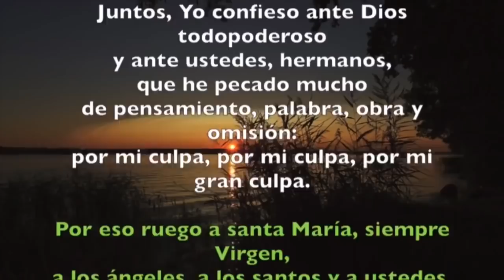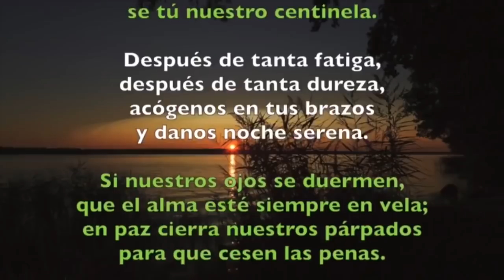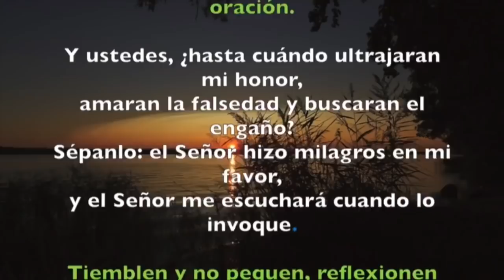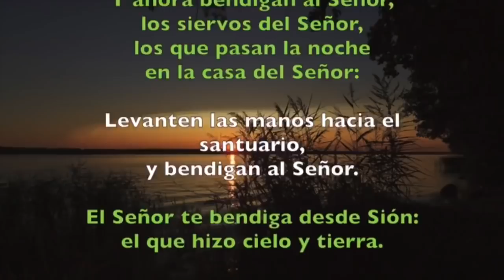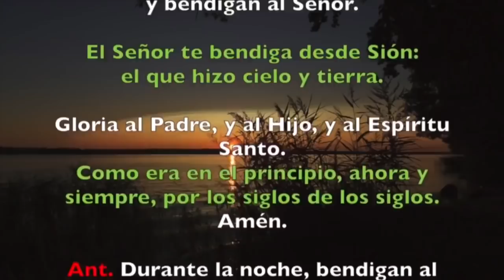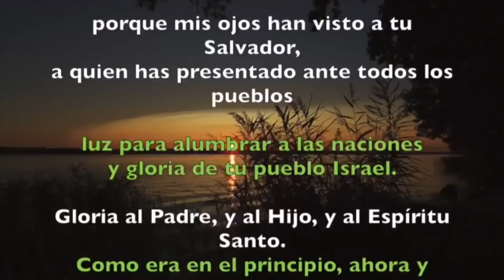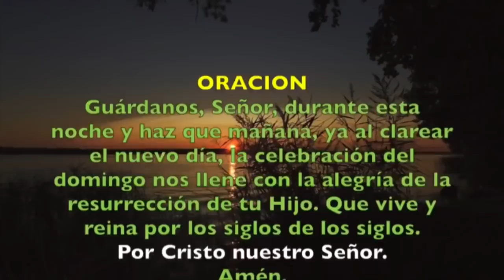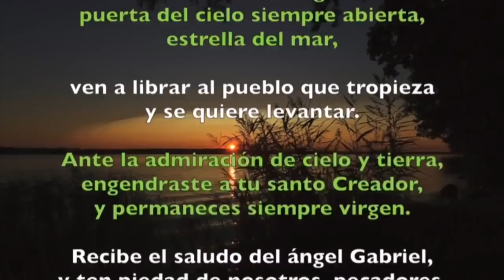Oración de la noche (Completas) SÁBADO 15 DE JUNIO 2019 | Padre Sam | Producción Crisol